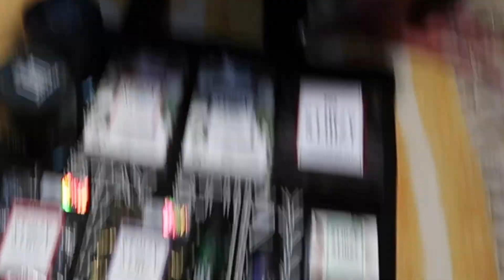KIMMY TAN MADE ME CRY??? *vlog*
Follow both of us on the gram xx

All my other links hehe (OnlyFans, TikTok, Merch site, Twitter, Ca$happ, etc...)

Hello Girls & Gays!
LBtwink back @ u with another lil video this week, and in todays video jimmy and I are serving you Day in the life vlog vibes xx
We spent a couple days hangin and decided to be productive and bring you guys along with us (for the most part bc we always get sidetracked n such) but I hope y'all enjoy it. I don't know how 2 internet stoners manage to not take at least one bong rip during the entire video but AYYYYYYY WE CAN MONETIZE HER PERIOD!
 Big thank you to Kimmy for being such a good friend to me and genuinely appreciating my presence, and bullying me into getting a ring light hehe, it genuinely means the world 2 me

anyways enjoy girlies
XOXO LBtwink